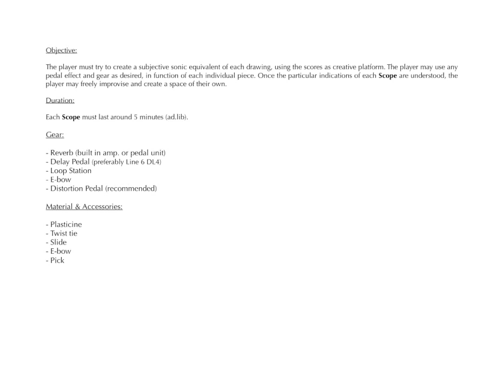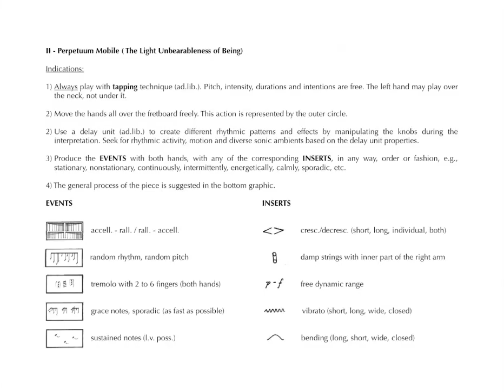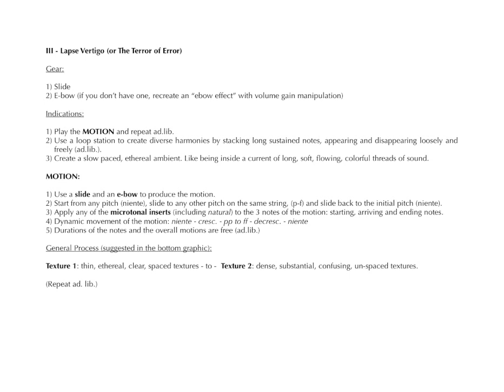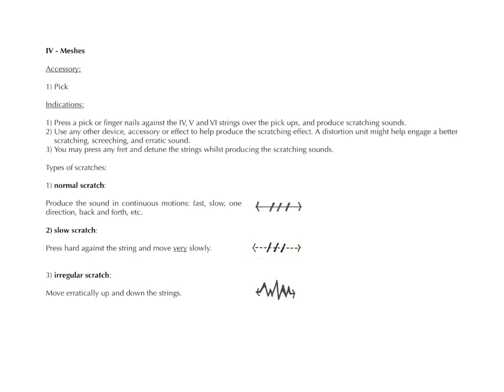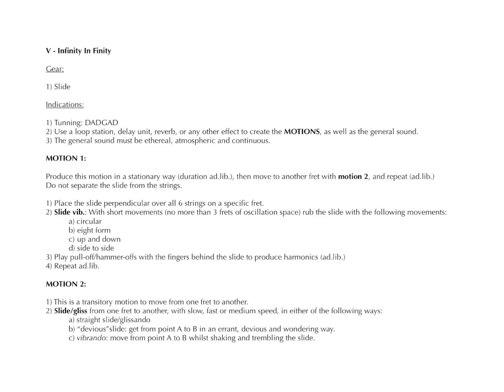Scopes (for electric guitar)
Scopes

instrumentation: electric guitar
composition year: 2017
duration: ca. 25 min.
private recording

guitar: Hector Murrieta

program note:

Meaning of “scope”:

a) Space or opportunity for unhampered motion, activity, or thought.
b) To look at or over; examine.
c) Extent, limit or range of view, outlook, etc.

The concept of this work is to express abstract thoughts and ideas with sound, image and words, and to reflect a dynamic interaction between these mediums through free association. The pieces are manifested in free musical notation, graphics, texts and visual art.

The player must rely on the drawings for visual stimuli and should try to create a sonic subjective equivalent of them.

The player must try to create a subjective sonic equivalent of each drawing, using the scores as creative platform. The player may use any pedal effect and gear as desired, in function of each individual piece. Once the particular indications of each Scope are understood, the player may freely improvise and create a space of their own.

“...in the place of a space interwoven by a person with consciousness, is formed a space interwoven by the subconscious.”  - Walter Benjamin